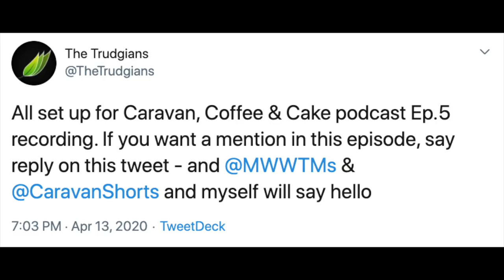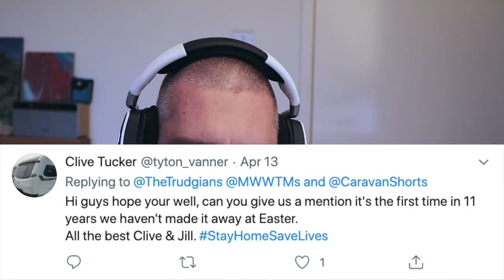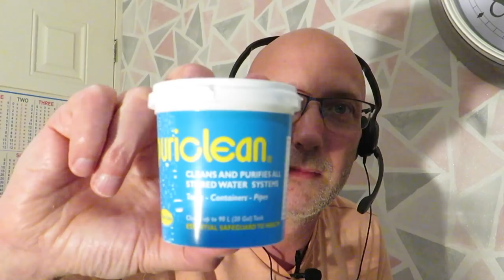Caravans, Coffee and Cake, podcast Episode 5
In this episode we discuss bad hair cuts, Sat Navigation, What we would do with a thousand pounds have a laugh in between.

Your hosts for this episode are